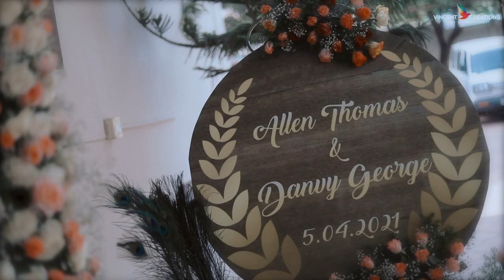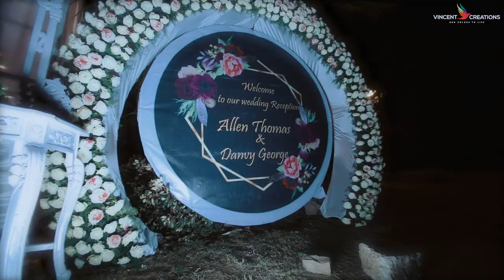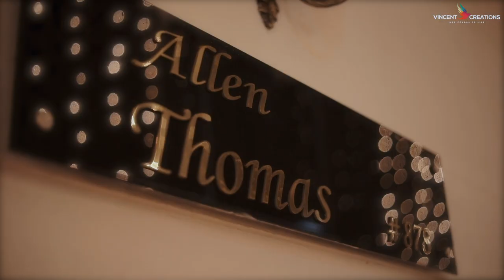Magnificent Christian Wedding | Allen & Danvy | Vincent Creations | Mysore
Wedding Highlights;
Such A Magnificent Royal Christian Wedding.
The whole of the wedding was such grandiose and scenic.

We were amazed to shoot this couple in their ethereal look!

The evocative moments of Allen & Danvy.

Couple            : Allen & Danvy
Location         : Mysore
Composition  : Vincent Creations